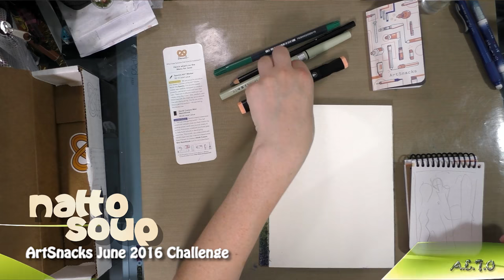ArtSnacks June 2016 Challenge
I'm so excited to finally share this installment of my June ArtSnacks Vs SketchBox with you guys!  We had some rendering issues with Adobe, but after several attempts, we finally have the June ArtSnacks Challenge ready to share!  This Challenge demonstrates several techniques I've shared tutorials for- making and using alcohol sprays/misters, masking an image, creating a color wash with Copic wide markers, so if you'd like to see any particularly technique in detail, you should check those videos out, they're great!

If you enjoyed this video, please do me a huge favor  and take a moment to share this with your other friends via the share buttons beneath the video.

If you'd like to work along with me at home, this mermaid image is available for purchase through my Gumroad  Make sure you print it out using toner ink- that's both alcohol marker and waterproof!  I recommend a thin watercolor paper or a thin mixed media paper- those tend to go through the printer better.

Table of Contents:
Drawing 1:11
Inking 4:07
Masking with Frisket 10:33
Cutting out the Mask 14:32
Toning with Copic Wide 12:57
Applying the Frisket mask 18:48
Masked Copic Wash 23:31
Spraying with Misters 23:52
Removing the Mask 27:21
Alcohol Markers 28:16
Testing the Spectra Ad Marker from ArtSnacks 28:16
Coloring the Mermaid 30:00
Testing out the Fibralo from ArtSnacks 34:46
Watercoloring with the Fibralo 35:56
Introducing Spectrum Aqua to the Piece 37:54
Using the Fibralo Directly on Paper 43:11
Underwater Light Reflection Using Derwent Inktense 49:46
Trying out Tattered Angels Glimmer Mists 59:04
Using Tattered Angels for a Splatter Effect 1:01:08
Painting with Tattered Angels 1:02:11
Splatter Effect with Pearlescent FW Ink 1:03:28
Sakura of America Gelly Rolls 1:06:06

Eric Steuer - Bust That Rap Like Nobodys Listenin Dare 2 B Great remix